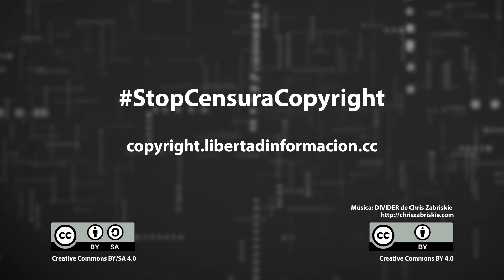[GRABACIÓN MULTICAM] Acto SalvaTuInternet StopCensuraCopyright - MESA 1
Acto público contra la censura automatizada de la Directiva de Copyright y el cierre de webs sin jueces

Presentación de la Jornada

Virginia Pérez Alonso (Presidenta de la PDLI y codirectora de Público)
Manuel Sánchez de Diego (Profesor de Derecho de la Información - UCM)
Luís García Tojar (Profesor de Sociología y comunicación política -UCM)
Presenta: Sabela Serrano (Profesora de Derecho de la Información – UCM)

[Este vídeo se exhibe en este canal como parte del portfolio de producción de así - Agencia Social de Imagen. Cada vídeo mantiene el copyright de la organización que ha encargado la producción.